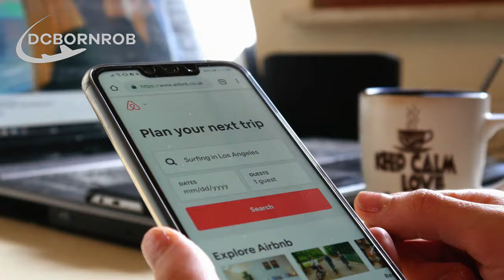BREAKING NEWS | Tragic Death of Mexican-American in Medellín: Mystery and Investigation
BREAKING NEWS | Tragic Death of Mexican-American in Medellín: Mystery and Investigation. In a shocking incident, Emanuel Manzanares, a 32-year-old Mexican-American citizen, was found deceased in a house in the Simón Bolívar neighborhood of Medellín. After a night of socializing with friends and women met through dating apps, Manzanares was discovered without vital signs. Authorities are investigating the cause of death, which remains unclear. This video delves into the details of the case, the ongoing investigation, and the broader context of foreign citizen deaths in the Aburrá Valley.